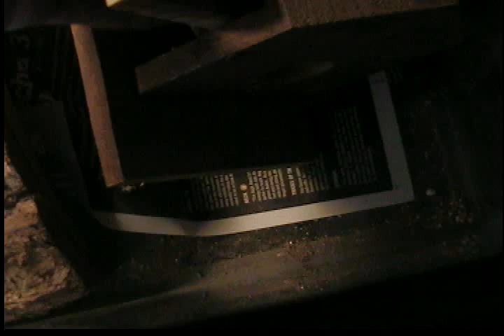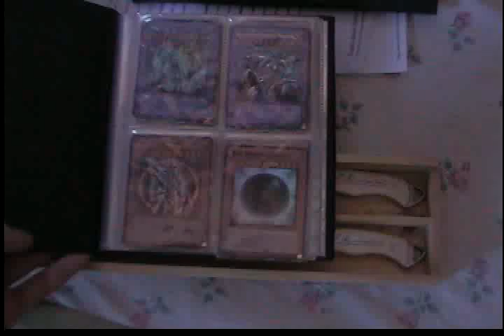My home and animals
i just wanted to show people just who they're subscribing to, its not really important but i decided to do it anyway. in this video you will see my crazy siblings and other things that are awesome :)